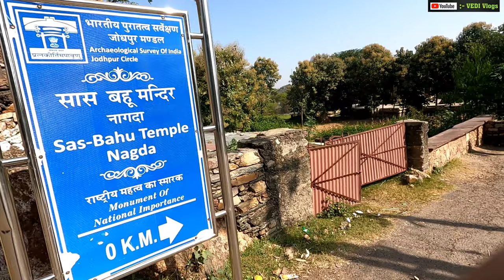Saas Bahu Mandir , Udaipur || Travel shree nath temple | Royal enfield moto vlog | Bullet Vlog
1 .

2.

3.

4.

Radhe Radhe ❣️

Jai Mahakal 🕉️